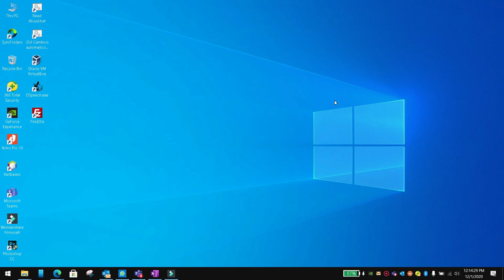Custom cupertino action button in flutter